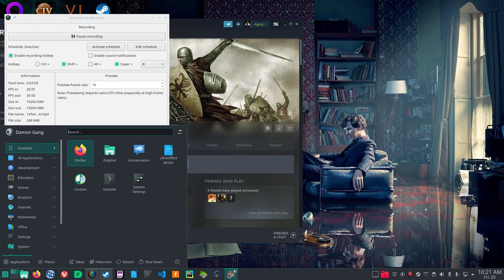14 Tanmura With Just Vaegirs (mostly)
In episode 14 I get rid of Swadian knights and Rhodok Sergeants and go to almost all Vaegirs.